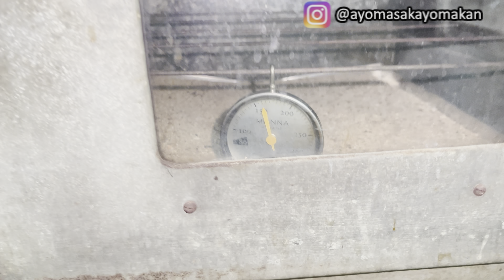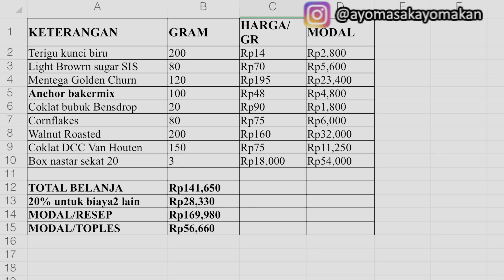Afghan Cookie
Afgan Cookie
220gr mentega atau margarin atau mix
80gr light brown sugar (100gr bila suka manis)
200gr terigu protein rendah
20gr coklat bubuk
80gr cornflakes

Topping
200gr kacang walnut
150gr coklat DCC

Panggang dengan suhu 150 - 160C selama 30 menit

Paling sering orang tanya, dapat berat brp gram?
Maaf saya jarang timbang, karena kukis saya jual per buah bukan per kg
Tapi bila ingin tau brp berat kukis dalam 1 resep, bisa di cari kurang lebih
Jumlahkan seluruh bahan lalu kurangi 10%, nanti akan di dapat jumlah kurang lebih, bukan jumlah pasti ya, jumlah pasti nanti kalian timbang sendiri